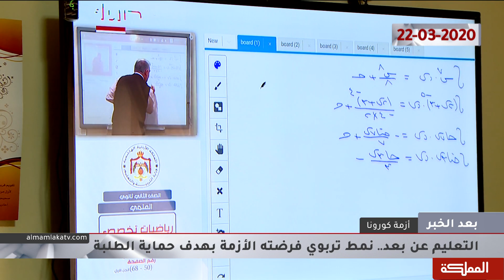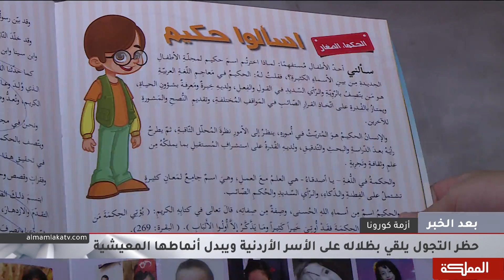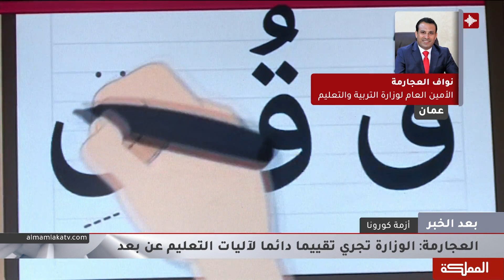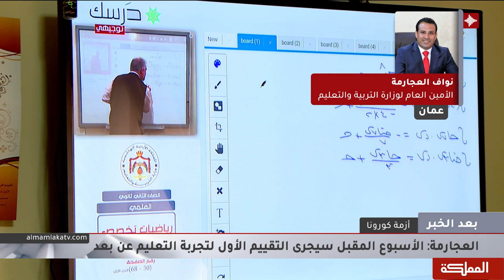بعد الخبر | التعلم عن بعد في زمن كورونا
مقابلة الأمين العام لوزارة التربية والتعليم للشؤون التعليمية الدكتور نواف العجارمة
والناطق الإعلامي باسم وزارة التعليم العالي مهند الخطيب

هنا_المملكة